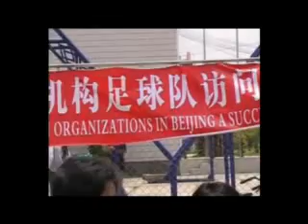Sexy FC - 03/04 (Yunnan, China) - Sexy Football #1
Sexy FC has played in the Beijing IFFC league since 1996. Renowned for being a team of oddballs, they like their beer and mates, going on tour, sexy birds and sexy football! Here is some football footage from their first tour to Yunnan Province in Southern China 03/04 season!